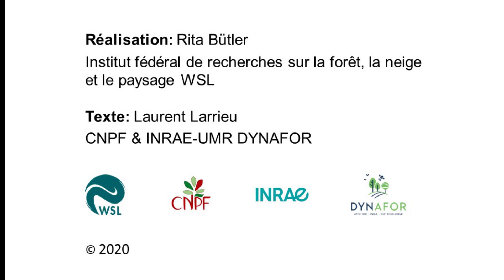5 Cavité à terreau de pied - Mulmhöhle mit Bodenkontakt - Trunk-base rot-hole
La « cavité à terreau de pied » est un des 52 types de dendromicrohabitats décrits à ce jour. Les dendromicrohabitats sont des singularités morphologiques bien délimitées, portées par les arbres vivants et morts. Ils constituent des milieux de vie indispensables à de nombreuses espèces, parfois très spécialisées, d’animaux, de plantes, de lichens et de champignons durant au moins une partie de leur cycle de vie.

Die "Mulmhöhle mit Bodenkontakt" ist eines von 52 bisher beschriebenen Baummikrohabitaten. Baummikrohabitate sind sehr kleinräumige, klar abgegrenzte Lebensräume auf Bäumen. Viele verschiedene, teils hochspezialisierte Tier-, Pflanzen-, Flechten- und Pilzarten sind während mindestens eines Teils ihres Lebens darauf angewiesen.
Mit Beteiligung von Laurent Larrieu (INRAE & CNPF) und Rita Bütler (WSL).

The "Trunk-base rot-hole" is one of 52 tree-related microhabitats described so far. A tree-related microhabitat is a morphological feature present on a tree, which is used by thousands of sometimes highly specialised species of animals, plants, lichens and fungi during at least a part of their life cycle.